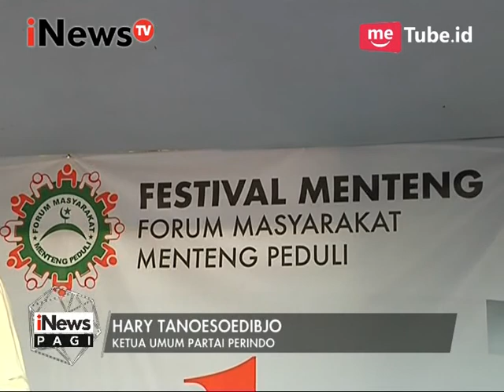HT hadiri festival Menteng forum masyarakat Mentang dan bazar murah Perindo - iNews Pagi 17/04